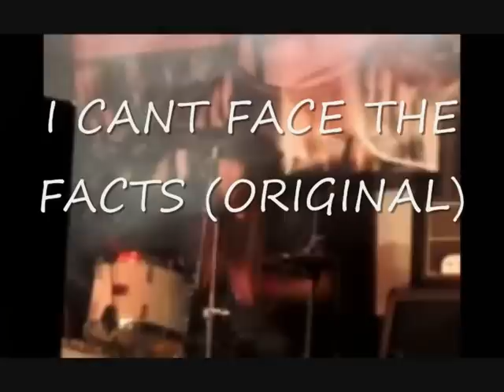Bullets In Bowties Live @ The Birmingham O2 Academy 2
Supporting Taking Hayley on their BLNT tour birmingham date, Bullets In Bowties are excited to give you a small peak into what will be recorded on their E.P to be released later this year!
Review of This Show:"Bullets In Bowties (above), a young, Cannock based band who offered more of the above and sounded great. It's always great to hear a good, female vocalist fronting this kind of band and Courtney Hurcombe sang well. Dylan Marshall (Lead Guitar) knows how to rock a guitar solo. The whole band displayed a great energy and companionship and again, the banter with the crowd was excellent." - BORN ONLINE MUSIC REVIEW